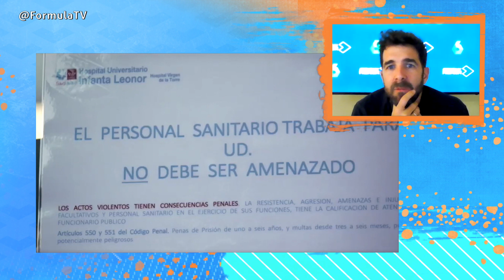SALVADOS y el enfrentamiento entre Esperanza Aguirre y Gonzo: Así se gestó la entrevista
El periodista Gonzo da las claves de la nueva temporada de 'Salvados' que arranca con una entrevista con Esperanza Aguirre por la gestión de la crisis de la Covid-19 en Madrid.